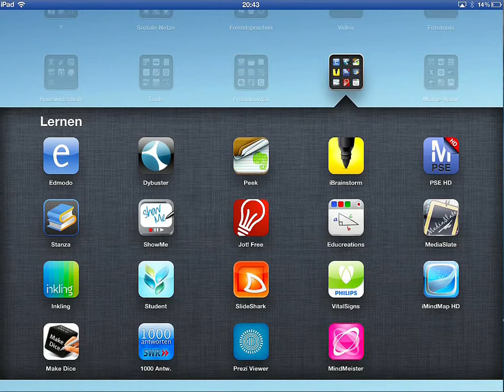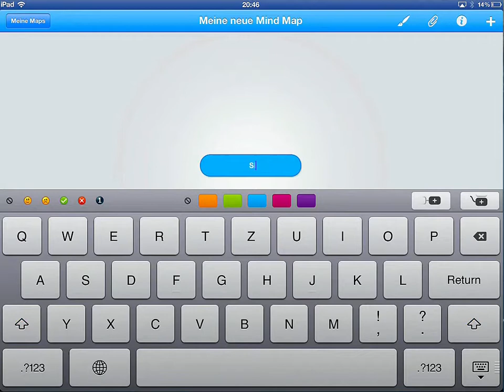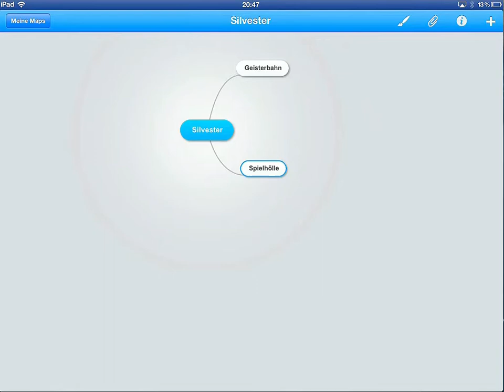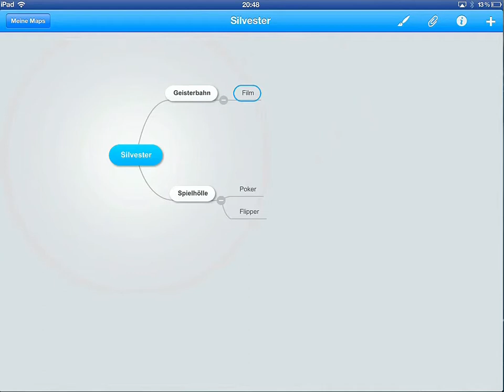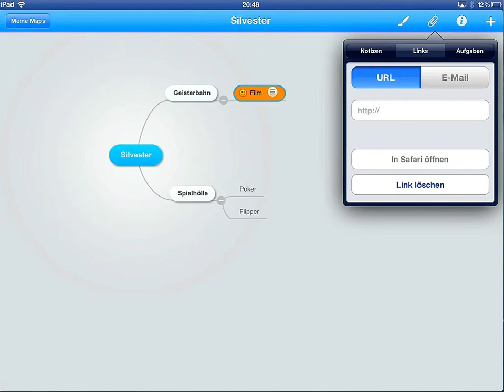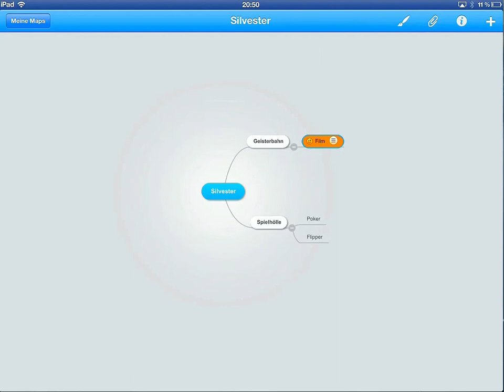MindMeister App im Überblick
Für Mindmeister gibt es auch eine sehr bedienerfreundliche App